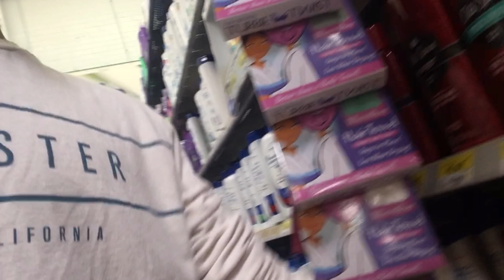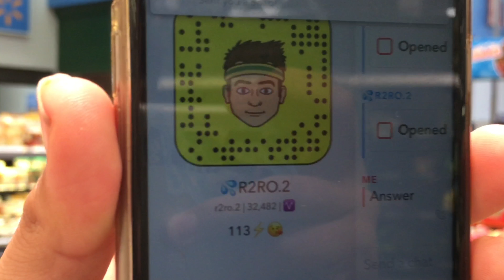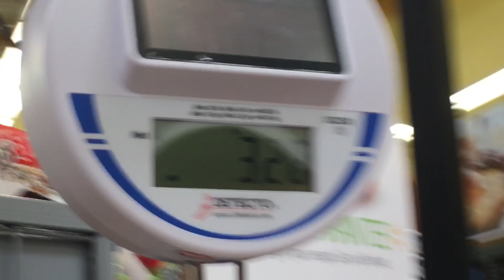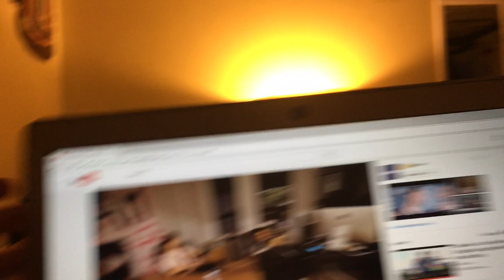CRAZY PRANK ON HIS BIRTHDAY!!